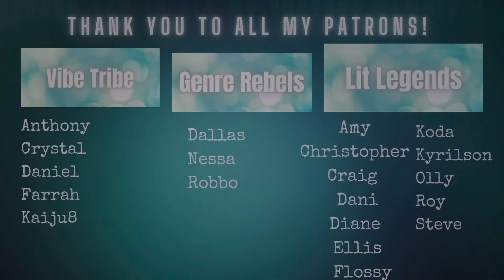🔮✨ Announcing Occult Detective October! A Month of Mysteries and Magic ✨🔮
Jump into the mystical and mysterious world of Occult Detectives this October! 📚🎃

Join us for a month-long celebration of all things supernatural, as we dive into thrilling tales of paranormal investigations, enigmatic mysteries, and the arcane. Whether you're a seasoned investigator of the unknown or a newcomer to the occult, there's something for everyone in this spellbinding event. I guarantee you have already read an Occult Detective story or have one sitting on your shelves!

Themed Weeks:
Week 1: Pre-1960
Week 2: Post-1960
Week 3: Diverse Author or Character
Week 4: "Anything Goes!"

Joining me on this mysterious adventure are the following:
@michaelk.vaughan8617  - in Spirit (see what I did there!)

and with some guidance from Dave Brzeski over at Occult Detective Magazine!

This is my channel for Fiction, Friends, and Fun!
📚 If you love  horror, science fiction, vintage horror, contemporary gems, and timeless classics, you've just found your bookish haven.